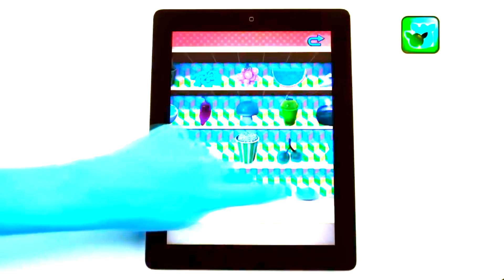Not Sure What i Did To Furby Boom Creatures - Hasbro